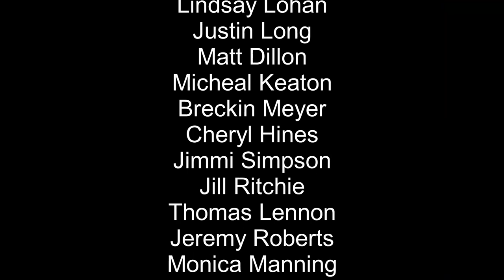Roary Fully Loaded (Herbie Fully Loaded) Trailer (Happy Birthday Lindsay Lohan)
Hey guys what's going on. Today I’m doing a trailer to Roary Fully Loaded (Herbie: Fully Loaded) that I’m aiming to do next year for YouTube and guys I know Jim Douglas didn’t appear in Herbie Fully Loaded but I’m going to use Audio from The Love Bug 1968 and Herbie goes to Monte Carlo 1977 and some clips of Xander Mccormick as Jim Douglas. Today is also Lindsay Lohan aka Maggie Peyton’s Birthday.

Plot:
Lori, an aspiring racer, discovers Roary, an Red Racing Car, that is sentient. She and the train then bond together and become a formidable tandem on the race track.

Cast
Roary the Racing Car as Herbie the Love Bug (both living cars and won races)
Lori Loud as Maggie Peyton (both teenagers and both main females)
Bobby Santiago as Kevin (both boyfriends Lori and Maggie)
Star Butterfly as Charisma (both kind)
Bo Duke as Ray Peyton Jr. (both race car drivers and have blonde hair)
Lynn Loud Sr as Ray Peyton Sr. (both fatherly and kind and also Serious at times)
Rita Loud as Sally (both kind and both love Lynn and Ray Sr)
Sideshow Bob as Trip Murphy (both bad and up to no good)
Cecil as Larry Murphy (both brothers to Sideshow Bob and Trip)
Snake Jailbird as Crash (both friends to Sideshow Bob and Trip Murphy)
Mario as Crazy Dave (both clumsy)
Cici as Sally’s Yellow VW Beetle (both girlfriends to Roary and Herbie)
Xander Mccormick as Jim Douglas (for flashbacks) (both smart, kind, laid-backed and both stand-up for others)
Lincoln, Leni, Luna, Luan, Lynn, Lucy, Lola, Lana, Lisa and Lily Loud as Themselves (Ray Peyton Sr and Sally's Childrens)
Luke Duke and Daisy Duke as Themselves (Maggie and Ray Jr’s Cousins)
Mung Daal as Jimmy D (both Old)
Luigi as Beeman
Beavis as Juan
Butthead as Miguel
Fat Tony as Monster Truck Driver
Chick Hicks as Trip Murphy’s Pontiac GTO
Francesco as Trip Murphy’s Corvette Stingray
Jackson Storm as Trip Murphy’s #82 NASCAR (both rivals to Lightning McQueen as Herbie)
Donny as Peter Thorndyke (flashbacks)
Lou Hockhauser as Diane Darcy (flashbacks) (both used to Be with Xander and Jim)
Joey Rooney as Wheelie (flashbacks)
Hudson as Tennessee Stienmetz (flashbacks)
Amos Slade as Bruno Von Stickle (Flashbacks)
Miss Fritter as The Monster Truck (both Monster Trucks)
The General Lee as Ray Jr’s #56 NASCAR

Side Note: Toady is Lindsay Lohan aka Maggie Peyton’s 37th birthday today, so Happy Birthday Lindsay Lohan, Lindsay Lohan is the same age as Shia LaBeouf aka Sam Witwicky from the Transformers Movies, Megan Fox as Mikaela Banes from the Transformers Movies and Drake Bell and Josh Peck aka Drake and Josh from Drake and Josh.